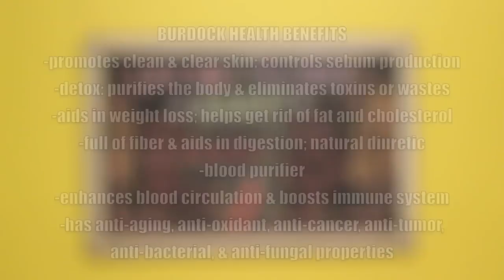How to Make Fried Burdock (우엉부침)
Ingredients for Fried Burdock:
(우엉부침: "ooh-uhng-boo-cheem")

1 stick of burdock root
1 cup Korean pancake mix
1 green onion
1/2 tbsp. minced garlic
1/2 tbsp. sesame oil
1/2 cup red pepper paste
1 tbsp. sugar

Total prep time: 10 min. / Total cook time: 7 min.

BURDOCK HEALTH BENEFITS:

-promotes clean & clear skin: controls sebum production
-detox: purifies the body & eliminates toxins or wastes
-aids in weight loss; helps get rid of fat and cholesterol
-full of fiber & aids in digestion; natural diuretic
-blood purifier
-enhances blood circulation & boosts immune system
-has anti-aging, anti-oxidant, anti-cancer, anti-tumor, anti-bacterial, & anti-fungal properties